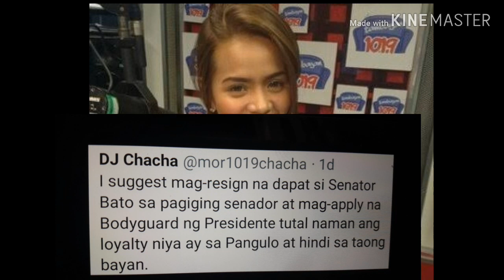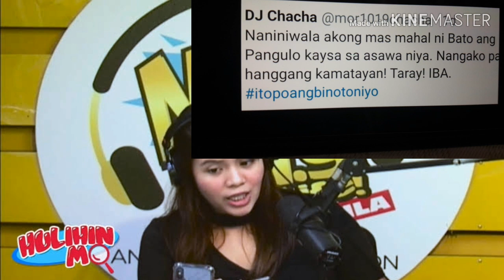DJ CHACHA SUPALPAL ANG INABOT KAY SENATOR BATO DELA ROSA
Wag tayo mag Sali pa alang Yung ang turo ng ating mga magulang matutu tayo rumespeto sa bawat isa

DJ CHACHA PINAG RERESIGN SI SENATOR BATO DELA ROSA?